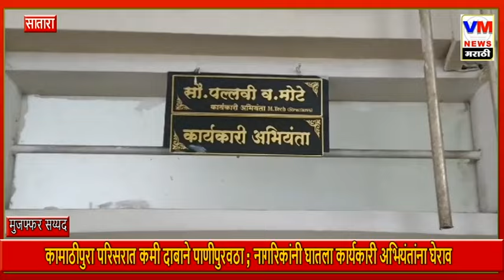कामाठीपुरा परिसरात होतआहे कमी दाबाने पाणीपुरवठा ; नागरिकांनी घातला कार्यकारी अभियंतांना घेराव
कामाठीपुरा परिसरात होतआहे कमी दाबाने पाणीपुरवठा ; नागरिकांनी घातला कार्यकारी अभियंतांना घेराव ... रोजच्या ताज्या बातम्यांसाठी पाहत रहा व्ही.एम न्यूज मराठी